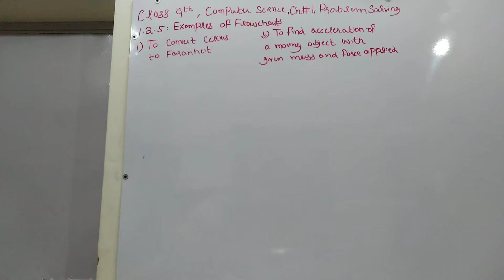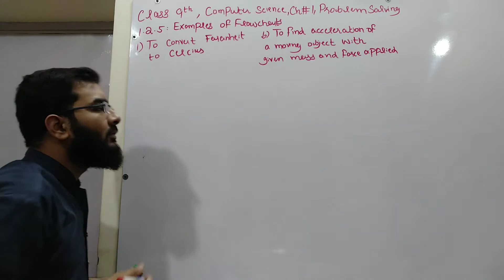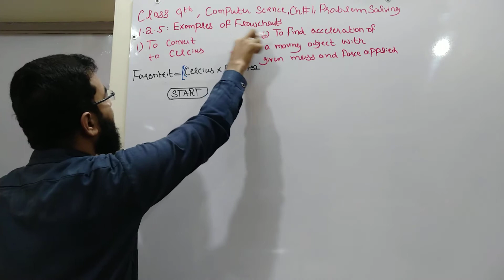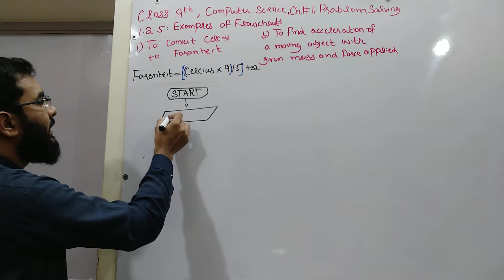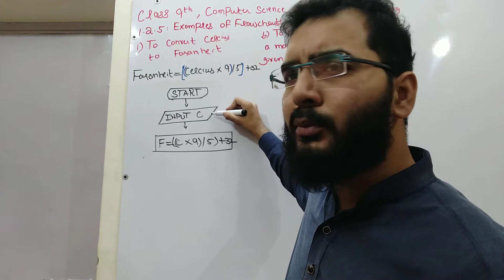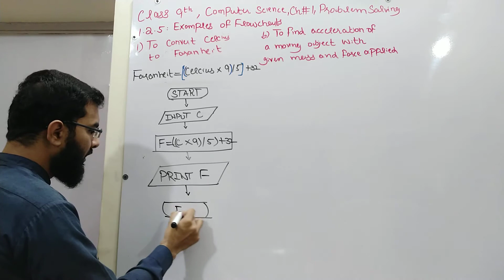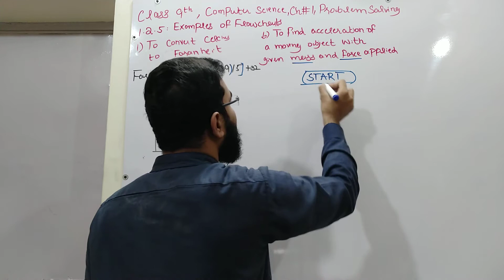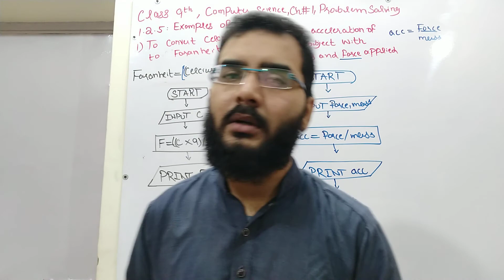Flowcharts | Examples | Computer Science | Class 9th